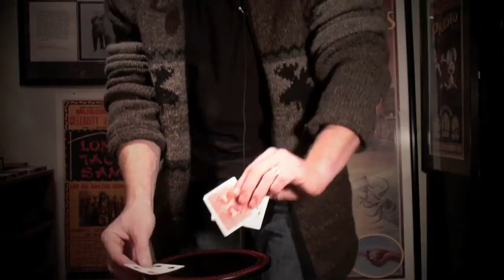"Magic Friday" Episode 32 "Stand Up Monte" by Garrett Thomas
Magic Friday's goal is to help you navigate the world of magic releases, so that you can spend your hard-earned money on effects that actually play in the real world! to show support. Thanks!